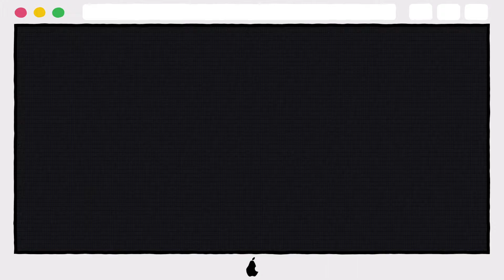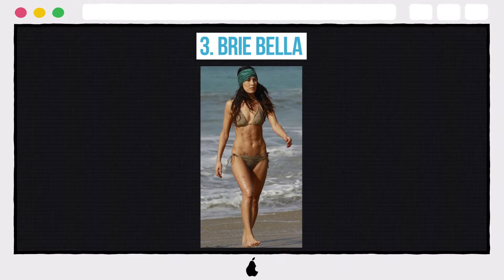10 WWE Divas With Beach Bodies We All Envy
10 WWE Divas With Beach Bodies We All Envy

10. Cameron
9. Rosa Mendes
8. Charlotte
7. Paige
6. Sasha Banks
5. Naomi
4. Summer Rae
3. Brie Bella
2. Eva Marie
1. Nikki Bella